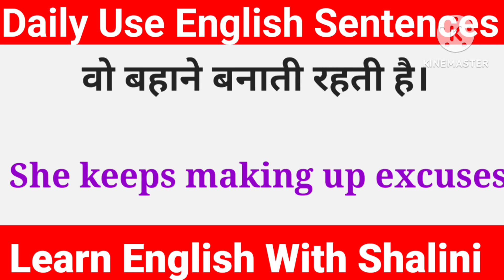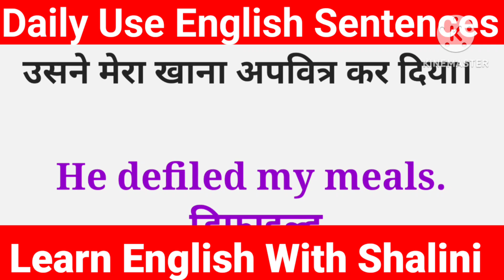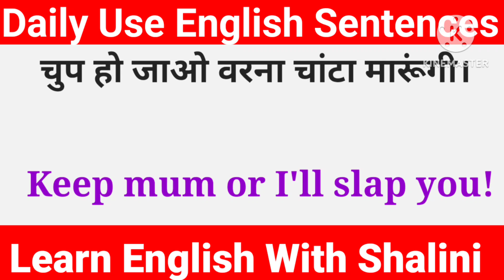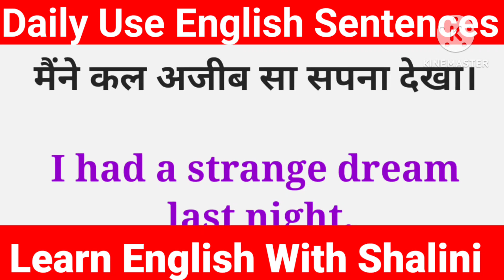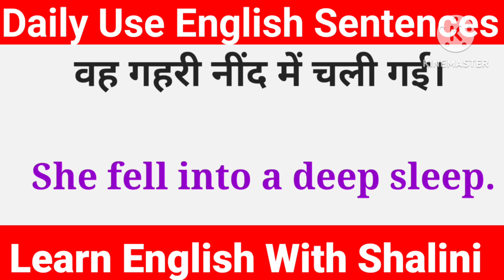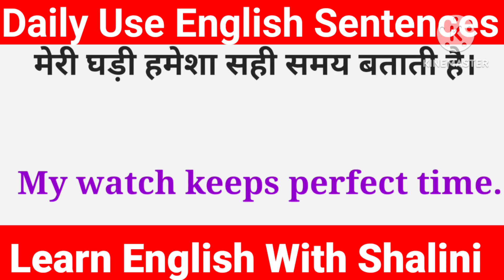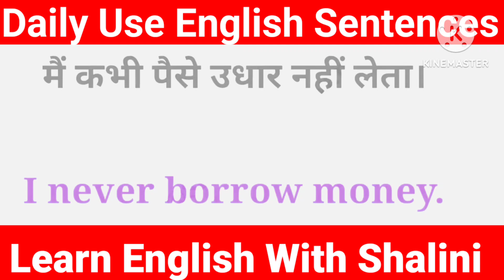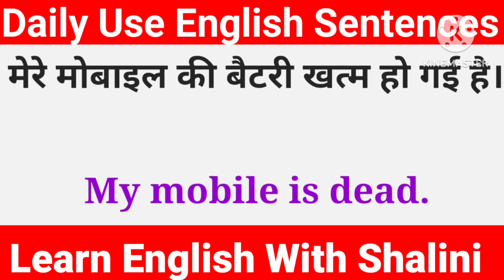💥अंग्रेजी बोलना सीखे 🗣️ 100 Daily Use English Sentences, English Speaking Practice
Bilkul basic se English sikke
Bilkul basic se English sikhen
Basic of English grammar
English bolna kaise sikhe
English mein baat kaise karen
English speaking day
Work in English
English connection
Kanchan mam
Grammar
Learn English
Daily use English sentences
100 daily use in the sentences
English grammar
रोज बोले जाने वाले अंग्रेजी वाक्य
100 रोज बोले जाने वाले अंग्रेजी वाक्य

Spoken English